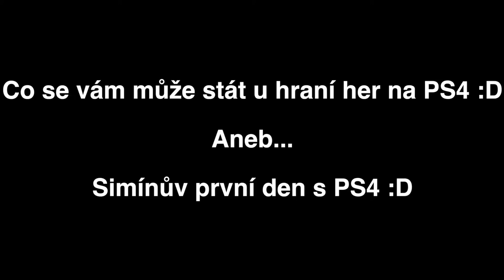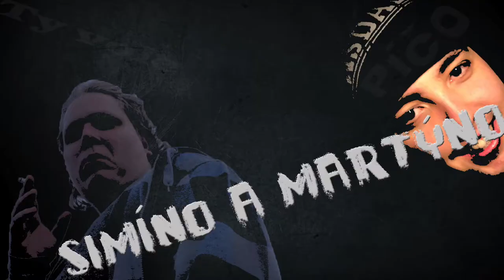Co se vám může stát při hraní her na PS4 aneb Simínův první den s PS4 :D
TWITCH.TV/SIMINOAMARTYNO